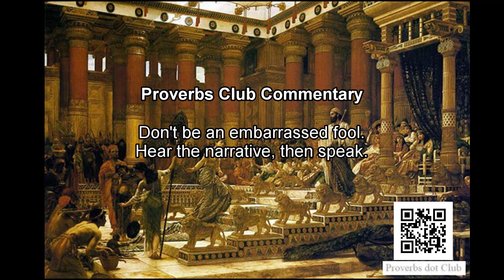To Avoid Shame, Listen Then Respond - Proverbs 18:13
To Avoid Shame, Listen Then Respond.
Proverbs 18:13 (NIV).
13) To answer before listening—
that is folly and shame.
Proverbs Club Commentary.
Don't be an embarrassed fool.
Hear the narrative, then speak.